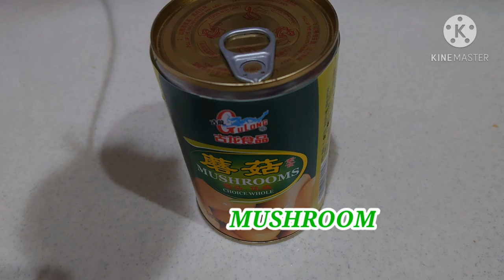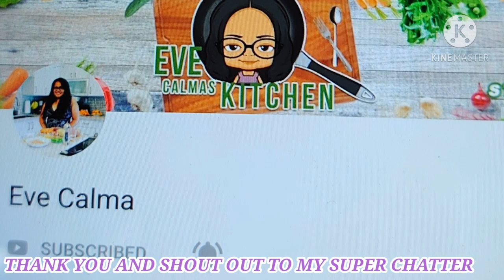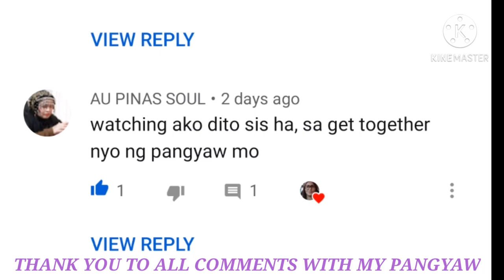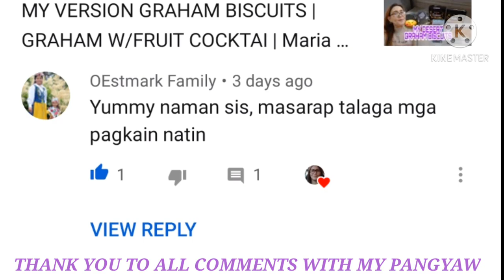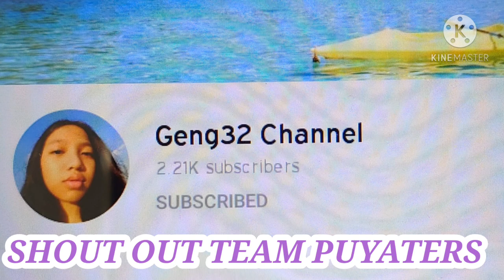PINAUPONG MANOK WITH SPRITE | MY VERSION RECIPE | Maria Rosario Dela Peña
Another Day,Another Vlog,Another Recipe, Please enjoy watching my vlog today is my version PINAUPONG MANOK WITH SPRITE AND LEMON GRASS

Name :MARIA ROSARIO DELA PENA
Address:15 A RUA S.MIGUEL FL3C ED
City:CHEUNG MENG
Postal code:99978
Country:MACAU
State City:

@Rhyzie Borz
@Eve Calma
@BALL LIFE
@MommaSon D
@Elena benamira
@Mommy Lyn (Cheers Tv)
@Angie Drew
@Toob Caster
@Marz drum
@Mayora and Friends
*FIND ME*

🎶MUSIC🎶
                   PLUCK IT UP
                    TROPICAL ISLANDS
                     SUMMER PLANS
                     BEAUTIFUL

based only to my daily routine and my personal using
PINAUPONG MANOKWITHSPRITE#
*INGREDIENTS*

CHICKEN
SPRITE
LEMON GRASS
POTATO
CARROTS
MUSHROOM
GARBANZO
ONION
GARLIC
SOY SAUCE
OYSTER SAUCE
GINISA MIX
SALT
OIL
BLACK PEPPER
BROWN SUGAR
LEMON

👩‍⚕️ABOUT ME👩‍⚕️